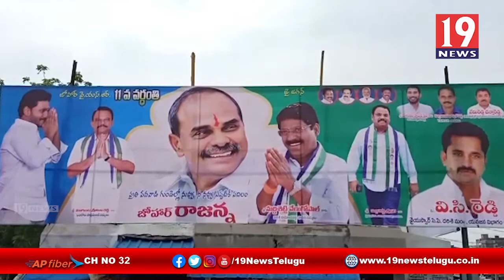YSR వర్ధంతి సందర్బంగా ఘన నివాళులు అర్పించిన దర్శి ఎమ్మెల్యే - ప్రకాశం జిల్లా